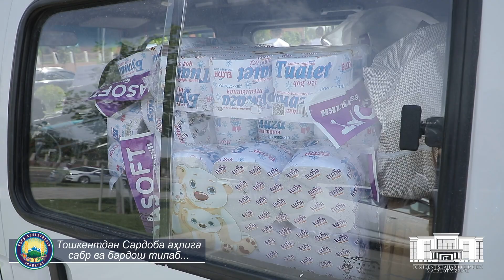По инициативе граждан, в Hyatt Regency организован пункт сбора помощи жителям Сырдарьинской области.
Тошкентдаги Hyatt Regency меҳмонхонасида фуқароларимиз ташаббуси билан Сирдарё вилоятида оғир турмуш шароитида қолган аҳолига ёрдам бериш мақсадида ҳомийлик ёрдамларини йиғувчи пунтк (марказ) ташкил қилинди.

Бугун, 2 май куни бу ерда фавқулодда ҳодиса сабаб, эвакуация қилинган ватандошларимизни қўллаб-қувватлаш мақсадида улар учун кундалик зарур бўлган барча маҳсулотлар (озиқ-овқат, кийим-кечак, пойабзаллар, кўрпа-тўшак, дори-дармон, санитария ва гигиана маҳсулотлари) тўпланиб, манзилли равишда етказиб бериш учун чикиб кетди.

Хайрия ёрдами сирдарёликларга тошкентликларнинг ёрдами тариқасида мунтазам етказиб турилади.

Маҳсулотлар жамланувчи кейинги манзил ва етказиб бериш муддати ҳақида яна хабардор қиламиз.

По инициативе наших граждан, в Hyatt Regency организован пункт сбора помощи жителям Сырдарьинской области.

Сегодня 2 мая прошел первый сбор предметов первой необходимости для жителей, пострадавших в результате чрезвычайной ситуации в Сырдарьинской области. Продукты питания, одежда, обувь, постельные принадлежности, лекарства, предметы санитарии и гигиены, собранные жителями Ташкента, были отправлены эвакуированным жителям.

Помощь жителям Сырдарьинской области будет осуществляться на регулярной основе. О расположении и времени сбора очередного пункта сообщим дополнительно.